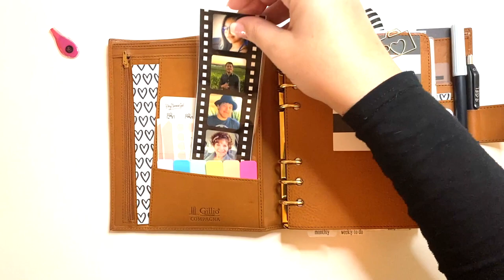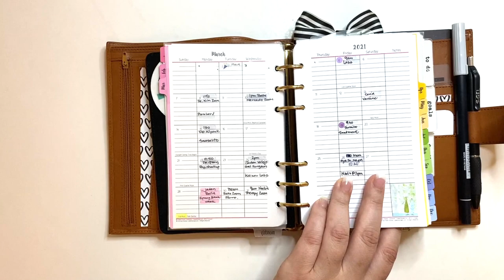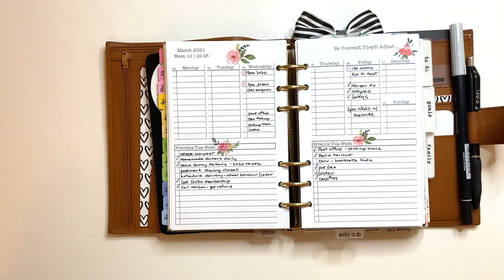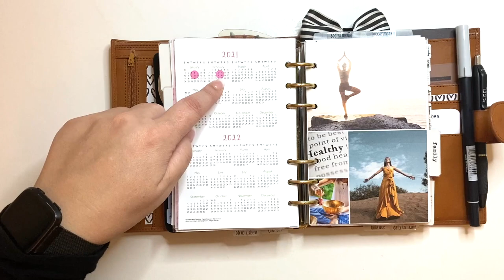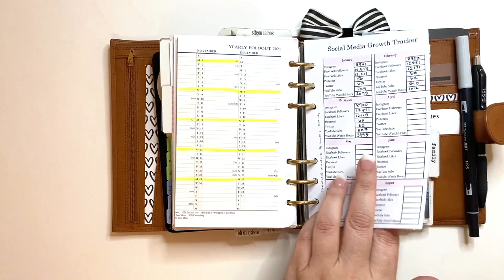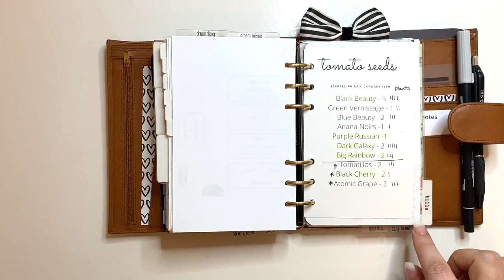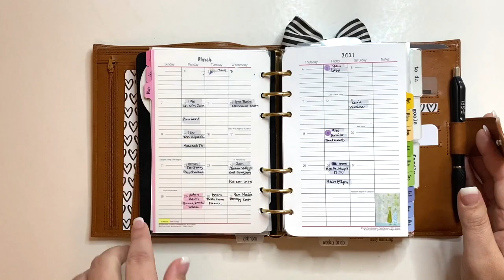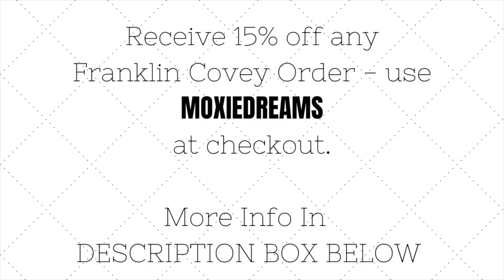GILLIO GOLD COMPAGNA PERSONAL WIDE APRIL SETUP & FLIP THRU WITH FRANKLIN PLANNER COMPACT INSERTS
My first Gillio and I am already in LOVE!  Join me as I share my April Setup and Planner System.

OLI CLIPS

HEY PLANNER GIRL STICKERS DOTS

DAISO STICKERS:  ONLY AT DAISO STORES NOT ONLINE.

JUST ADD SUNSHINE VINYL STICKERS

FROSTED DIVIDERS TOP/BOTTOM:  ETSY SHOP NO LONGER ACTIVE.

WEEKLY INSERTS:  I CREATE MYSELF- CURRENTLY NOT FOR SALE.

STERLING INK DESIGNS QUARTERLY CALENDAR VIEW

CASH ENVELOPES:  ETSY SHOP NO LONGER ACTIVE.

HEY PLANNER GIRL ROUTINE CARD